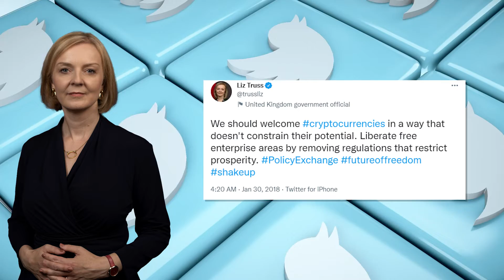UK to Become Global Crypto Hub | Cryptocurrency Adoption | Liz Truss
Liz Truss, who said UK 'should welcome cryptocurrencies' is the current prime minister.

During her time in office, Truss advocated for an anti-regulatory approach to digital assets, saying in 2018 the U.K. “should welcome cryptocurrencies in a way that doesn't constrain their potential.” In her role as Secretary of State for International Trade, she also launched a digital trade network in 2020 that promotes fintech firms, among other measures.

⏯️ Man who told everyone to invest in bitcoin eight years ago now lives a life of luxury

Do NOT trade or invest based upon the analysis presented on this channel. Always do your own research and due diligence before investing or trading. We will never tell you what to do with your capital, trades or investments. We will also never recommend for you to buy, sell, long or short any asset, commodity, security, derivative or cryptocurrency related instrument as it's extremely HIGH RISK! You should always consult with a professional/licensed financial adviser before trading or investing in any cryptocurrency related product.

Related Searches: Liz Truss’ first speech as the new UK prime minister
Liz Truss: What Happens if She Takes Over Britain?
Liz Truss vows 'bold' plan to boost UK economy
Liz Truss Is Now Prime Minister
Liz Truss and Rishi Sunak clash on tax in first head-to-head debate | ITV News